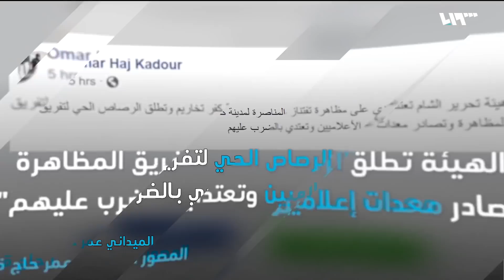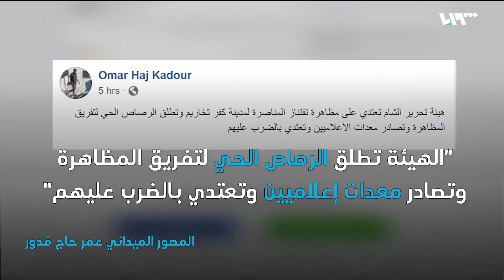طعنة روسية لإسرائيل في سوريا.. ماذا يفعل الأسد أثناء اجتماعات الدستور؟ | ما تبقى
وثقت الشبكة السورية لحقوق الإنسان، أبرز انتهاكات الأطراف المشاركة في اللجنة الدستورية خلال الأسبوع الأول لجلساتها، مُشيرة إلى أن استمرار ارتكاب جرائم الحرب من قبل نظام الأسد وحلفائه دليل إضافي على إهانة الدستور والمجتمع الدولي..
قال موقع تايمز أوف إسرائيل، إن روسيا وضعت يدها على صاروخ من منظومة الدفاع الجوي الإسرائيلية المتطورة "مقلاع داود"، الذي سقط على الأراضي السورية في أول استخدام له في صيف 2018، حيث اعترفت إسرائيل في تموز من العام الماضي بتجربة صاروخين من هذا النوع، وبفشل أحدهما في إصابة هدفه..
تصاعدت حدة التوتر في الشمال السوري بين الأهالي وهيئة تحرير الشام التي تتربص بعدة مدنٍ لاقتحامها، على خلفية رفضهم دفع زكاة الزيتون لها..
إعداد: ناصر عدنان - سيما نعناعة - أحلام إبراهيم
ضيف الحلقة: فضل عبدالغني - مدير الشبكة السورية لحقوق الإنسان - قطر / الدوحة

هوتبيرد HD
V 12520